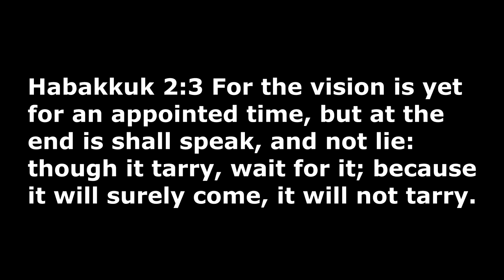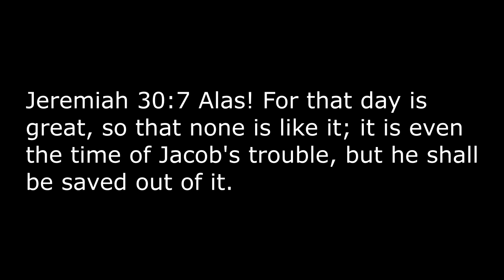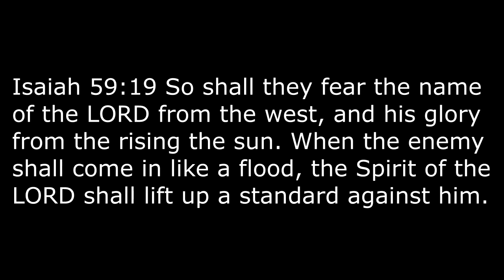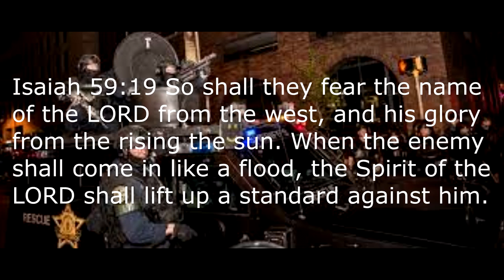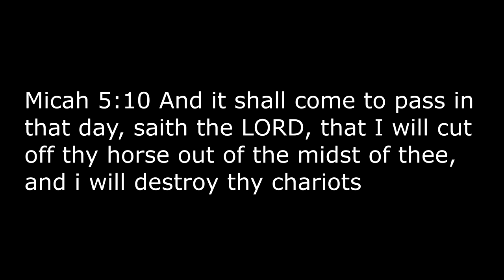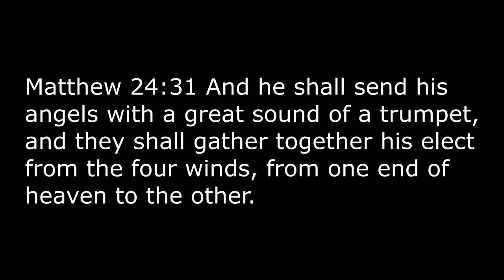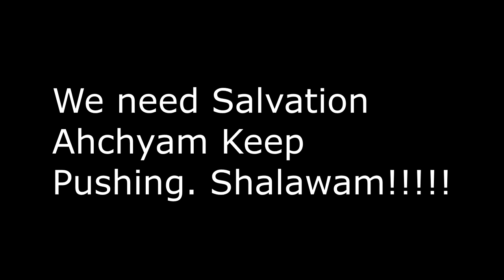THOUGH IT TARRY(GMSLIVINGWATERS)